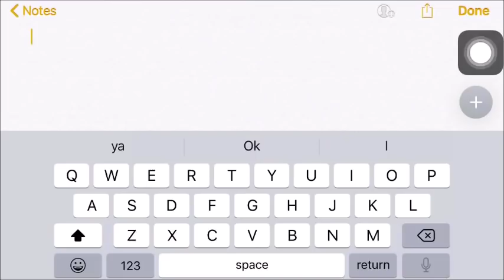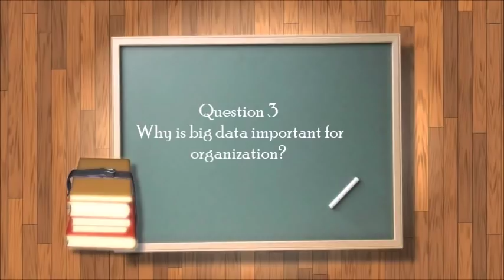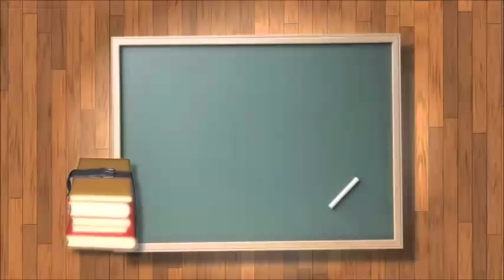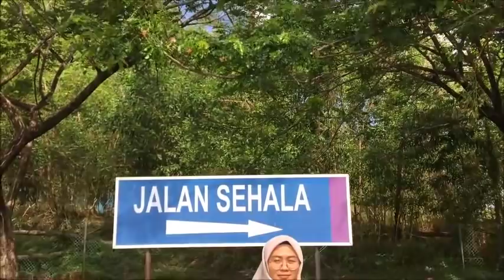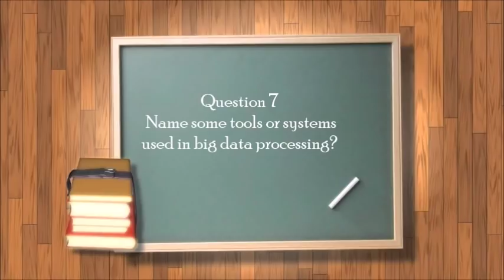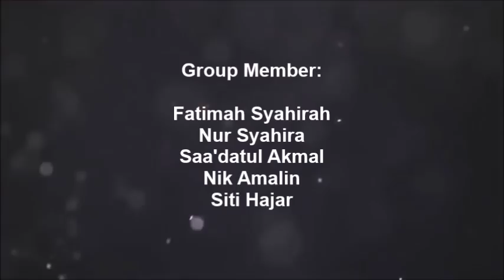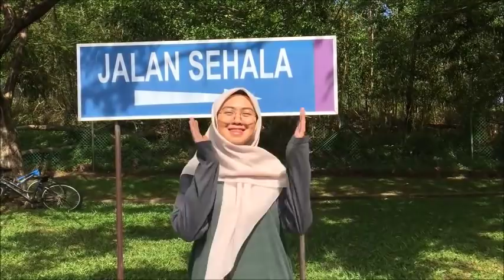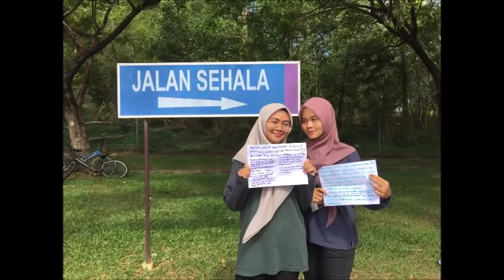Big Data Q&A from CS2302B1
Assalamualaikum and Hello. We're students from Bachelor Computer Science of UITM Kuala Terengganu. We are doing a short video about Big Data Q&A.

Do share and like our video. Thank you for your cooperation.